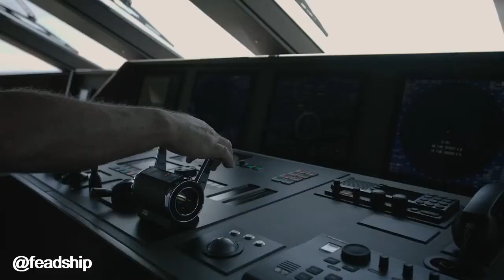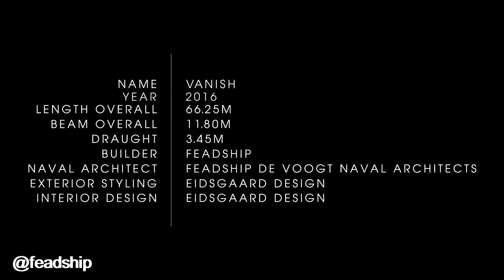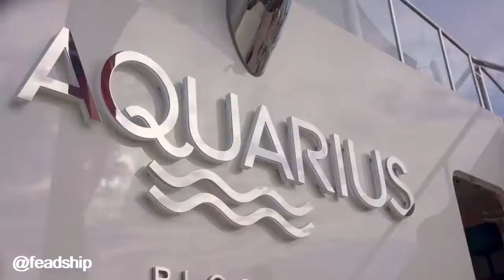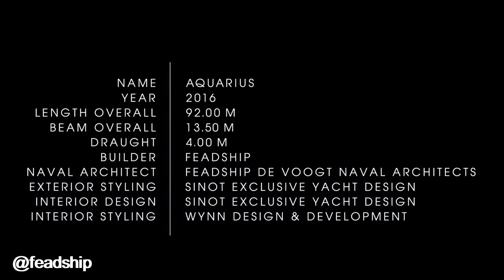the most top and amazing yachts in the world